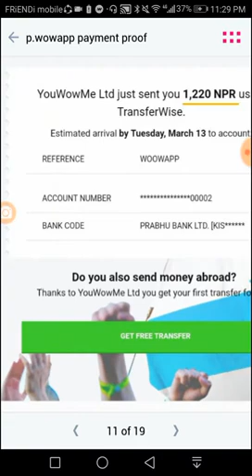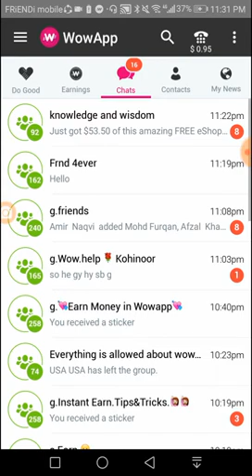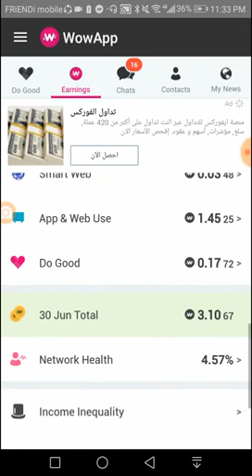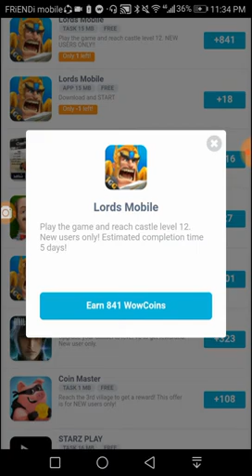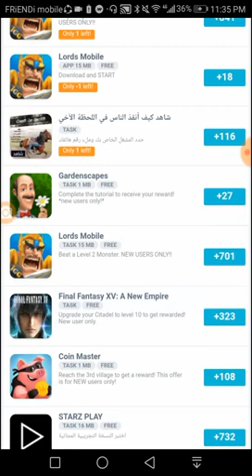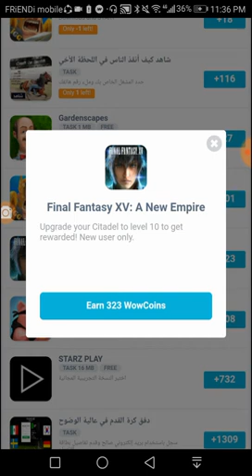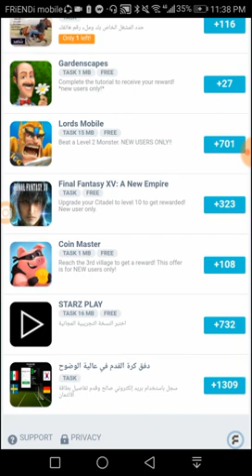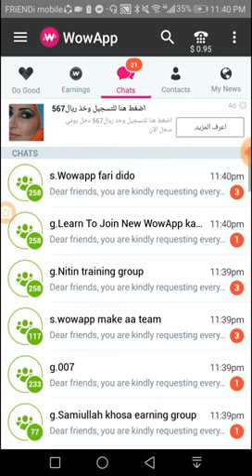Earn money by complete fyber offer in wowapp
🌷 FREE JOB ON NEW MASSANGER 🌷

💬  _*CHAT*     &     EARN_

📽  _WATCH *VIDEO*   &   EARN_

📞  _FREE *CALL*    &     EARN_

🕹  _PLAY *GAMES*    &    EARN_

📦  _ONLINE *SHOP*    &     EARN_

🛡  _INSTALL *APPS*     &     EARN_

📱  _*UNLOCK* SCREEN     &    EARN_

📰  _READING  *NEWS*     &     EARN_

🌍  _*BROWSE* INTERNET   &   EARN_

👥  _GET *8 LEVEL*    COMMISSION_